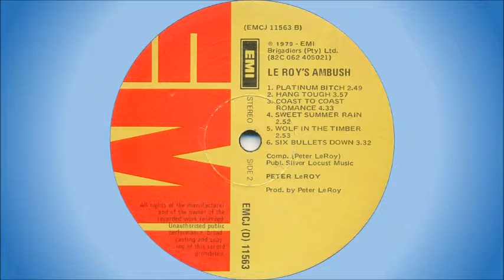Peter LeRoy - Wolf in the timber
South African artist, better known as a songwriter who collaborated with Johnny Kongos from 1970 onwards, but who also wrote many songs on his own. He was a member of Chapter Three, a folk group formed in London in 1965, together with two other South Africans, John Rice and Alex Malcolm.

This song is off the album “Le Roy’s Ambush”, released in 1979. All songs on the album were written by Peter LeRoy. Backing vocals were provided by Malie Kelly and Debbie Stockton.